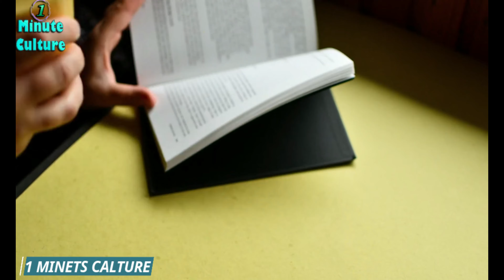🔥 Powerful Liver Cleanser! Removes all dirt from your body! folk recipe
🔥 Powerful Liver Cleanser! Removes all dirt from your body!
So easy and delicious and simple!
a wonderful drink for cleansing the whole body.
It is easy to prepare and drink with pleasure,
 but do not forget about contraindications,
consult your doctor before use.

Ingredients:
Turmeric Spoon
piece of ginger
1 lemon
1 spoon of vinegar

I drink a cup every week